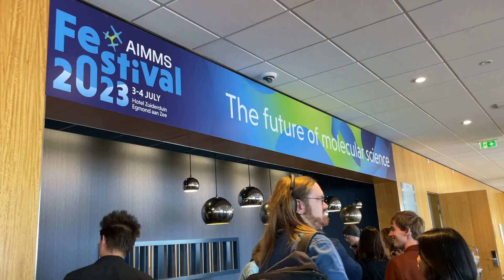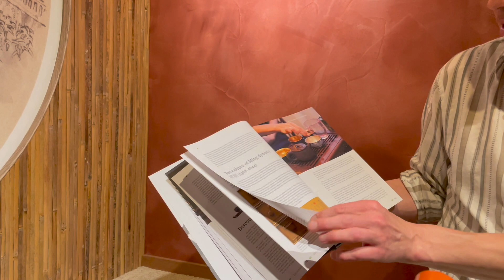A slow summer in Amsterdam | PhD vlog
Life here in Amsterdam has been an incredibly eventful lately, and I couldn't wait to tell you all about it. In the early weeks of June, I set off on a trip to Georgia to be with my family and friends. Alongside this, I had my bestie around and we casually explored Amsterdam together, strolling its streets and having picnic in the parks. I also participated in a group retreat where we collaborate on exciting research projects. It is always a fun experience, filled with interesting scientific ideas, visions for the group and teaching,  karaoke, and board games. I was recently lucky enough to be attending a wonderful science festival near the seaside. The event was absolutely amazing, and to my surprise, I won a poster prize for my research presentation. Beside all these incredible experiences, I've also been focusing on my physical and mental well-being. I've ramped up my fitness routine, have been running a bit more and tried to be generally a bit more active. I hope you enjoy the vlog!

A little bit about me: I'm a PhD student at Vrije Universiteit Amsterdam studying bioinformatics and neurochemistry. My research focuses on biomarkers of neurodegenerative diseases. On the side, I teach structural bioinformatics and biostatistics while guiding students' thesis works and literature reviews. Let me know what you think and what kind of videos you'd like to see from me! 🤓 Cheers!"

If you are an expat you might want to check out my Amsterdam vlogs about my everyday life as an international student in the Netherlands
And my PhD diaries/vlogs where I'll tell you more about my life as a PhD candidate/student, take you with me to some interesting workshops or conferences